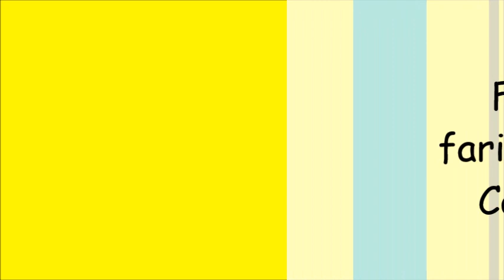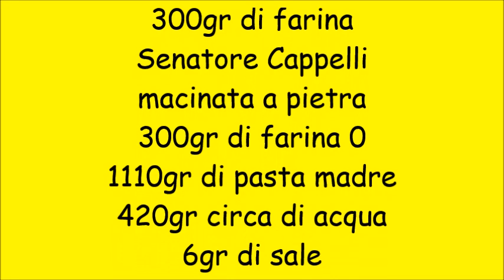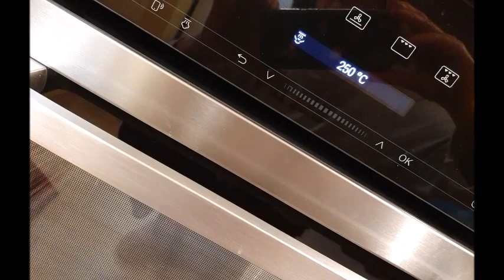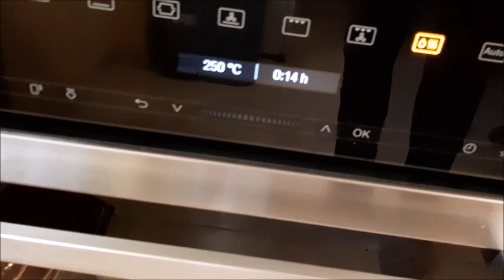Filone con farina Senatore Cappelli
300gr di farina Senatore Cappelli
macinata a pietra
300gr di farina 0
110 gr di pasta madre
420 gr circa di acqua
6 gr di sale